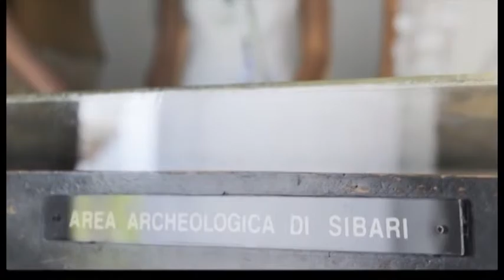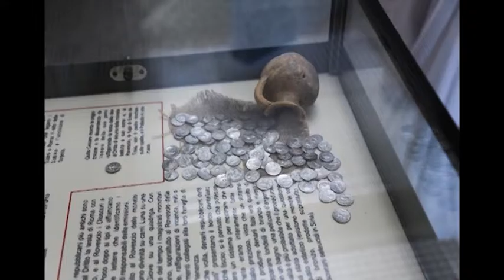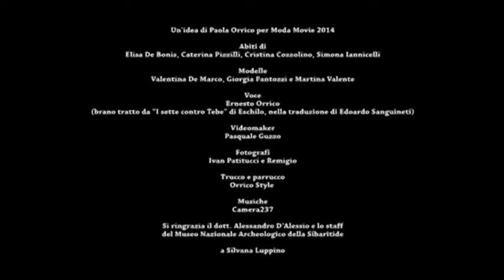Moda Movie - Sybaris